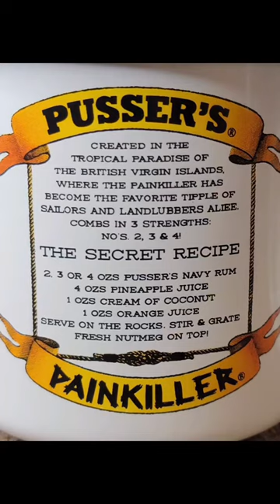Painkiller Cocktail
Monday is Piña Colada day and we'll be celebrating by making a close cousin of this cocktail and one of Suzanne's favorites, The Painkiller! ⁠
No passport needed to take a quick trip to the Caribbean with this tasty cocktail perfect for summer!! Get the recipe now at the link.⁠